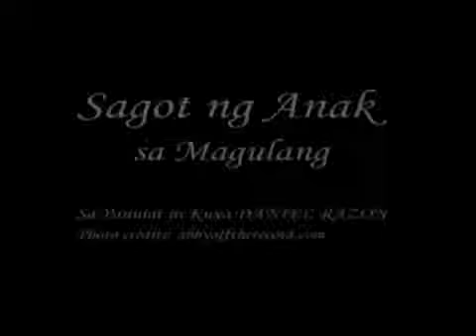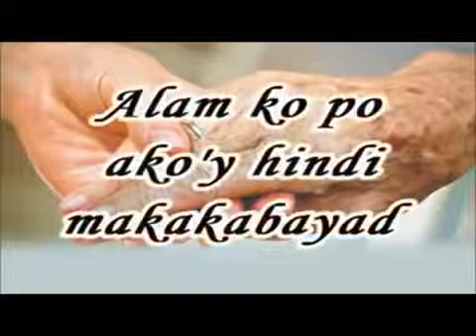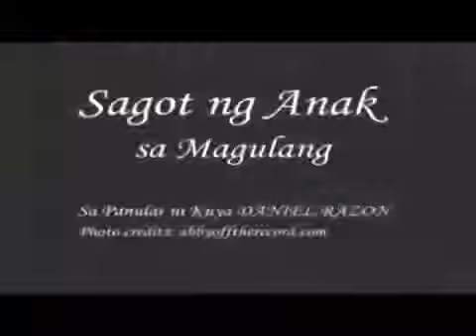Sagot ng Anak sa Magulang